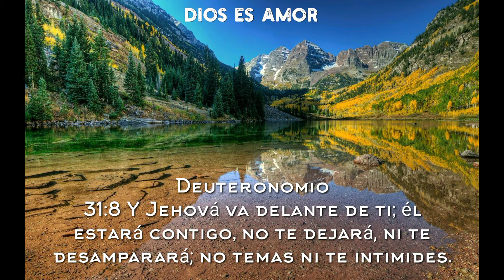No Temas, Hijo mío - Alabanza